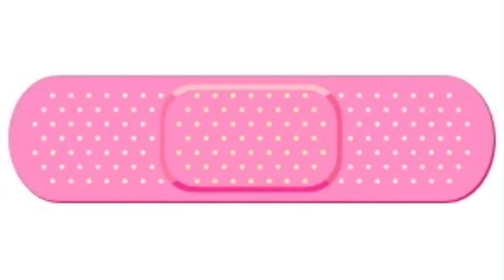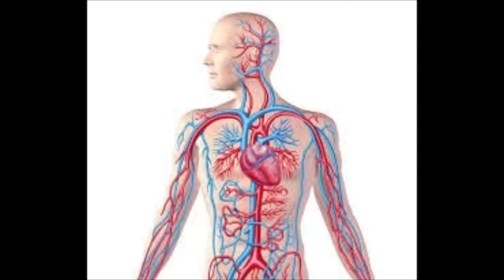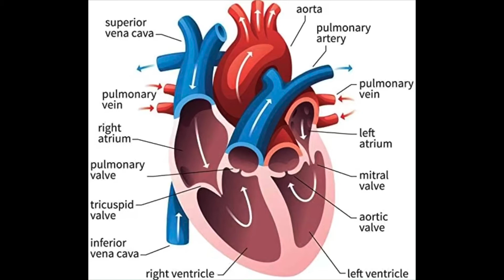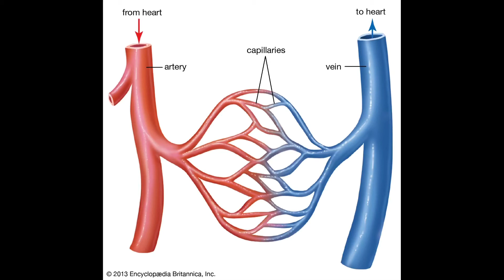The Body’s Superhighway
From CKLA Grade 1 Knowledge 2: The Human Body

Featuring Dr. Donald Wallace Crowe as Dr. Welbody
William Reuben Griffin
John Ward Griffin